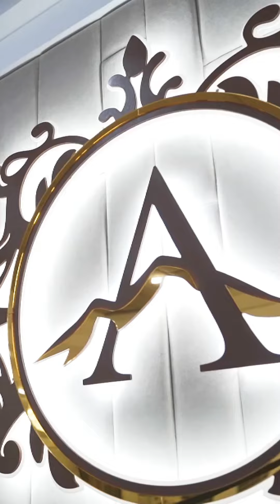Свадебный клип - Георгий и Сюзанн (банкет) 29.10.2022 Анапа